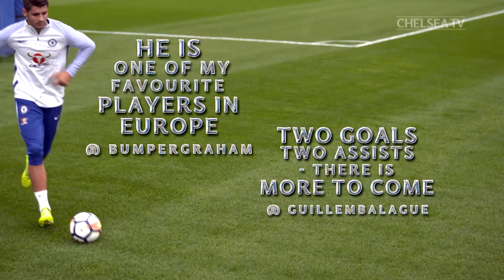Why Alvaro Morata Has Made An Instant Impact In The Premier League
Players and Journalists tell us why Alvaro Morata has made an instant impact at Chelsea.